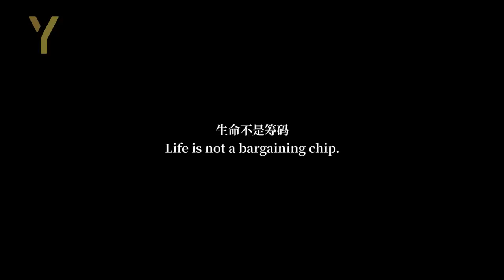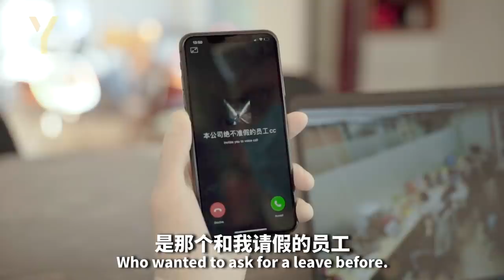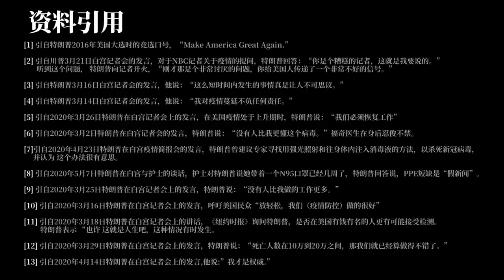Life is NOT a bargaining chip!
We formed a satirical story out of Donald Trump's quotes during the COVID-19 Pandemic.

Health above all. We wish everyone to stay safe and healthy during these difficult times.

Thanks for following and don't forget to